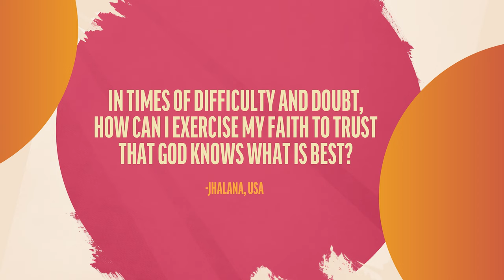Choosing to Believe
Whitney Johnson responds to a viewer question about trusting in God’s understanding.